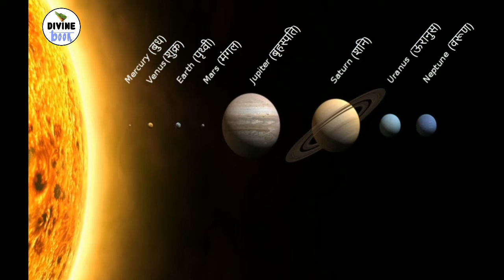दो इंच तक बढ़ जाया करती है अंतरिक्ष यात्रियों की लम्बाई|Height of Astronauts increases 2 Inches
इस वीडियो के बारे में:

नमस्कार दोस्तों, मै अतुल मिश्रा "सूक्ष्म" आपको आपके ही यूट्यूब चैनल "डिवाइन बुक" में हार्दिक स्वागत करता हूं। आज के वीडियो में हम जिस विषय पर चर्चा करने वाले है वो है  "दो इंच तक बढ़ जाया करती है अंतरिक्ष यात्रियों की लम्बाई" अंतरिक्ष या अंतरिक्ष स्टेशन या अंतरिक्ष तथ्य या अंतरिक्ष यात्रा या अंतरिक्ष खोज वृत्तचित्र या ग्रह या अद्भुत अंतरिक्ष तथ्य या नासा या ब्रह्मांड या ब्लैक होल या अंतरिक्ष जहाज या अंतरिक्ष समाचार या एंट्रिक्स या एंटारिक के राश्या या एंट्रिक्स कार या एंट्रिक्स जीवन या एलियन या अंतरिक्ष यान और अंतरिक्ष के ५ झूठ और अर्थ और अंतरिक्ष कितना बड़ा है और अंतरिक्ष के राज / रह्शय और अंतरिक्ष वीडियो इन हिंदी २०१९ या मानव शरीर या मसितिष्क या विज्ञान तथ्य या विज्ञान अद्भुत तथ्य या अज्ञात अद्भुत तथ्य या विज्ञान के अजीब तथ्य या दिलचस्प तथ्य या दिलचस्प विज्ञान तथ्य या तथ्य जो कोई भी नहीं जानता है या बच्चों के लिए विज्ञान तथ्य या अंतरिक्ष के अद्भुत तथ्य या रहस्य या रहस्यमय वीडियो या भारत में रहस्यमय चीजें या रहस्यमय बातें हिंदी मे या रहस्यमय बातें या रहस्यमय बातें wikipedia या नई रहस्यमय बातें 2019 या धरती की रहस्यमय बातें या सामान्य ज्ञान या सामान्य अध्ययन ।

About This Video:

Hello Friends, I am Atul Mishra "Sookshma" I Heartily Welcome You all to Your YouTube Channel "Devine Book", In today's video we are going to talk about "The Height of Astronauts increases by Two Inches" or space or space station or space facts or space travel or space discovery or space discovery documentary or planet or amazing space facts or nasa or universe or black hole or space ship or space news or antriksh or antariksh ke rahasya or antriksh car or antriksh life or alian or  antriksh yan or antriksh ke 5 jhuth or earth or antriksh kitna bada hai or antriksh ke raj/rahshay or antriksh video in hindi 2019 or Human body or brain or science facts or amazing science facts or science unknown amazing facts or weird science facts or interesting facts or interesting science facts or facts that nobody knows or science facts for kids or science space amazing fact or mysteries or mysterious video's or mysterious things in india or mysterious thing in world in hindi or mysterious things in hindi or mysterious things wikipedia or  new mysterious things 2019 or mysterious thing in the earth or general knowledge or general studies or science general knowledge or general Knowledge for ias or  ssc cgl general Knowledge or general Knowledge for upsc & si or general Knowledge for ssc & cgl or food inspector general Knowledge or general Knowledge 2019 or competitive general Knowledge questions or general knowledge questions and answers or ias, psc, bank, po, cgl, railway, ssc, bsc general knowledge or general knowledge test or hindi general knowledge or children general knowledge or kids general knowledge or important general Knowledge or rochak tathya or rochak tathya hindi me or rochak tathya in india or rochak tathya video or rochak jankari or rochak jeev awesome video or mysterious temple or  mysterious thing in the world or miracle of god or bhagvan ke chamatkar or history of india or historical or  mysterious or  crazy.